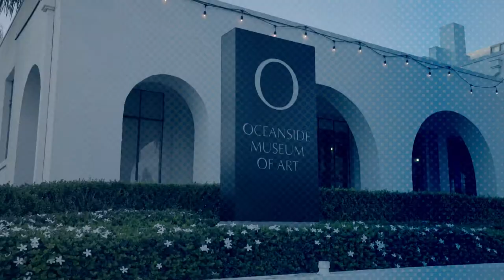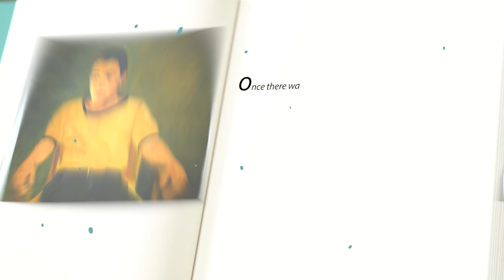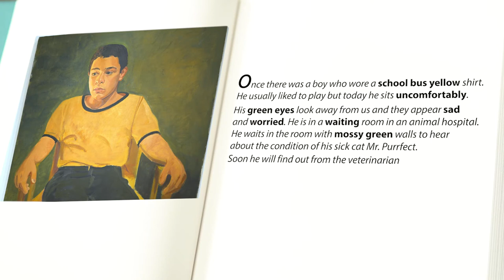Literacy Through Art 2021 Episode 1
The Oceanside Museum of Art, Oceanside Unified School District, Oceanside Public Library are pleased to offer Literacy Through Art (LTA): an arts-integrated literacy program for third-grade students. In past years, LTA has provided teachers and students with pre-visit lessons, field trips to the museum and library, and post-visit lessons. This year, since students and teachers are unable to come to the museum and library, we are bringing the program to them via 3 episodic videos filmed by KOCT Television, The Voice of North County.  he sequential videos focus on students learning about the elements of a story—setting, character, mood and big idea—through looking at fine art paintings. Enjoy!
Oceanside Museum of Art is grateful for the generous support provided by The Conrad Prebys Foundation, Christopher Clevering in memory of Nancy Clevering, The ResMed Foundation, Oceanside Museum of Art's Founding Member Richard B. Young, Pratt Memorial Fund, and Katherine Mulderrig, for the Literacy Through Art program.